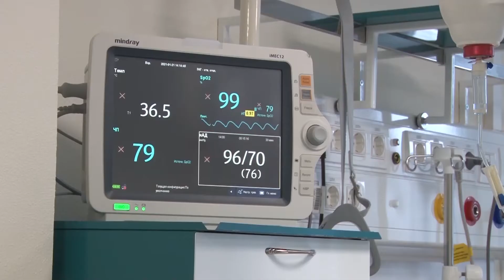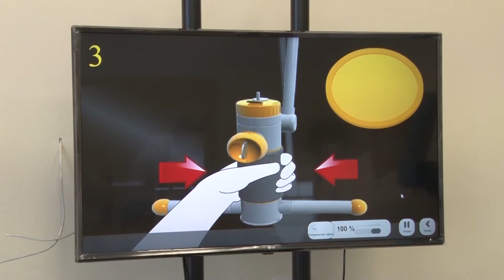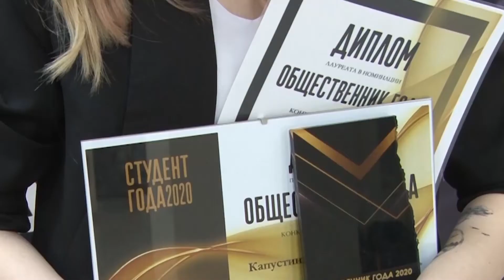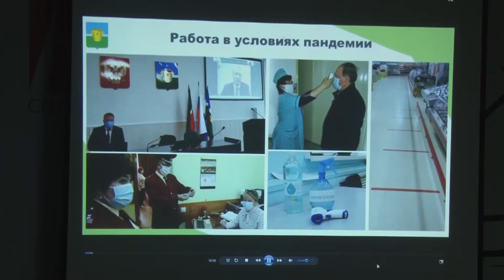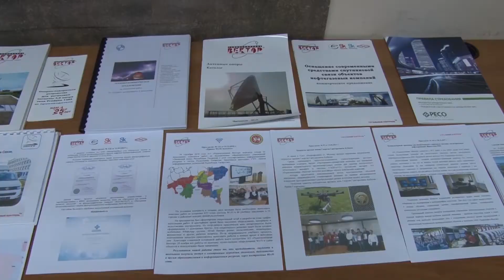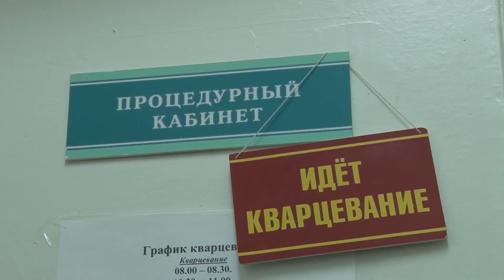Наши новости 29.01.21